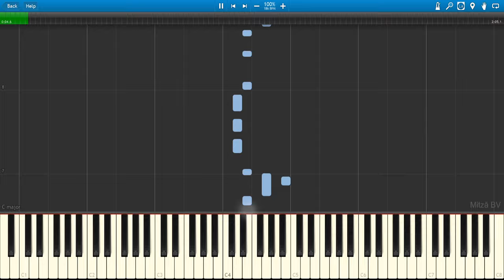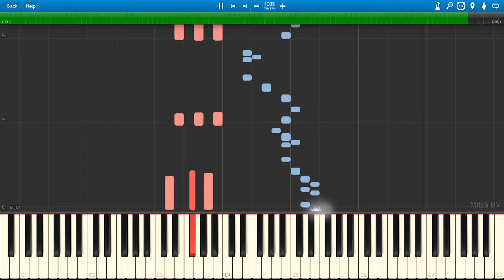Un trandafir creste la firida mea